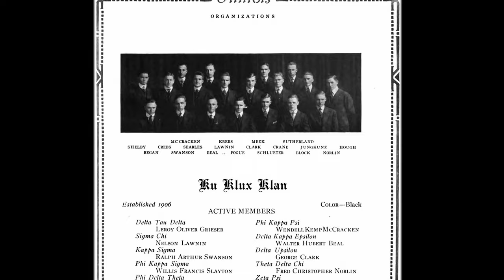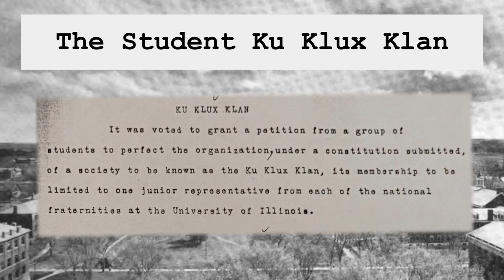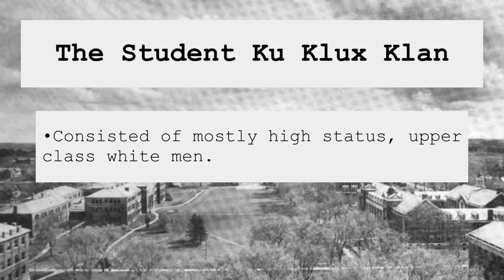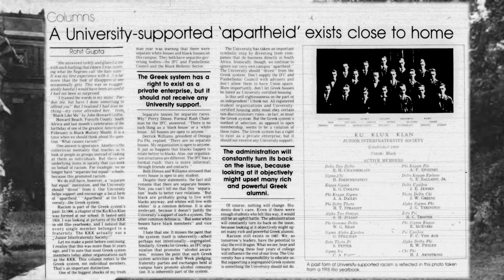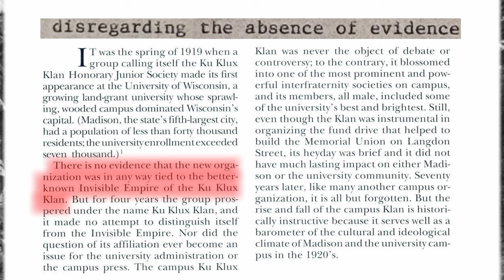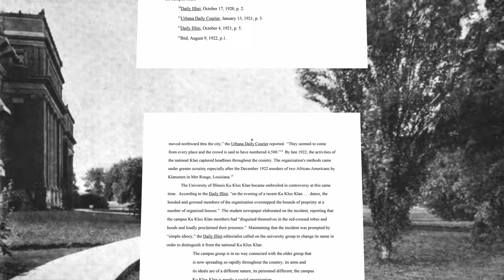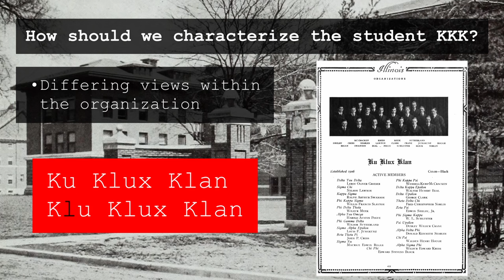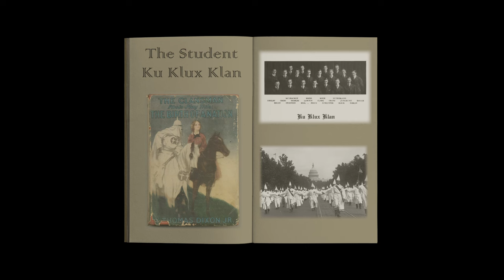The Changing Story of UIUC’s Student KKK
CONTENT WARNING: Discussion of Racism and Violence
Episode 4 of the Learning Labor Podcast tells the story of the early 1900s student organization that took the name “Ku Klux Klan”, and the ways in which its story has been told over time - included recent changes prompted by this podcast’s investigations.